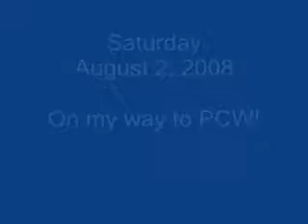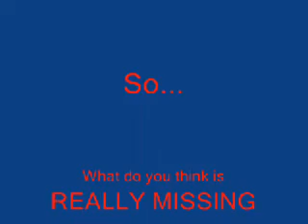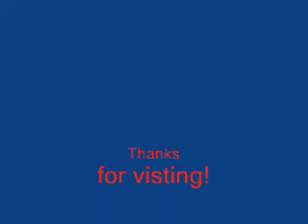Thoughts of Week 1 of Fight, Win, Survive...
and more importantly the roads leading up to it.

If you wanna check out the PCW for this week,

Also, I have a question at the end and I want your answer to it. Leave a message or myspace me.